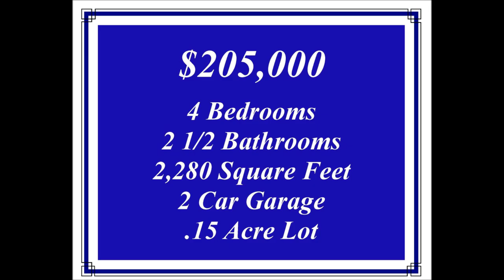8100 Duck Creek Movie.wmv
Charming home completely updated! Kitchen boasts GRANITE countertops, Maple cabinets, jennaire smooth top stove. Baths feature ceramic tiled flooring, dual vanity sinks, separate shower. Spacious Family room with gas log fireplace. Oversized master with vaulted ceiling, garden tub/sep shower, Walk-In Closet. All on a wooded backyard lot in a swim/tennis comm. Convenient to schools,shopping & I540